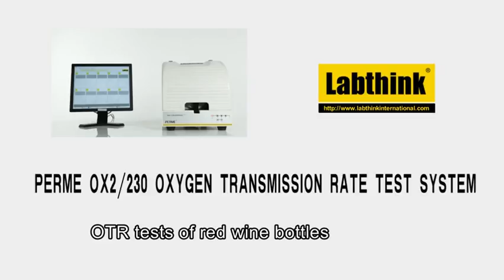ASTM F1927 OTR Tester of Red Wine Bottles - Labthink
OTR Tester  is based on the coulometric sensor method and available for the OTR test of flexible films, sheets, foils and packages. It can test 3 specimens in one operation with independent results.